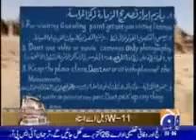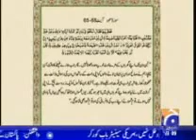A must watch program by Dr. shahid masood